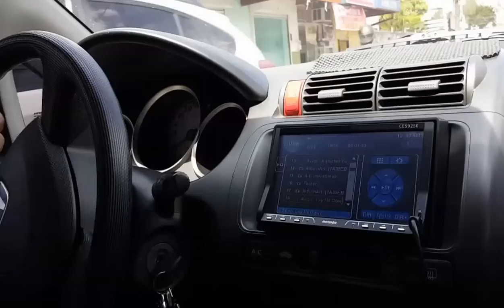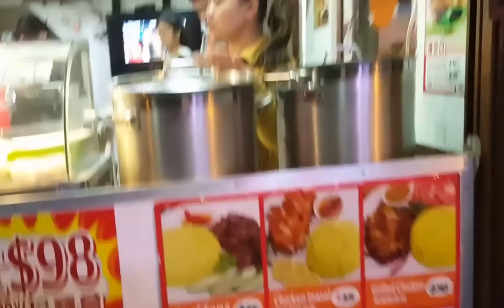MACAU DAY 1-debbieheinzvlogs